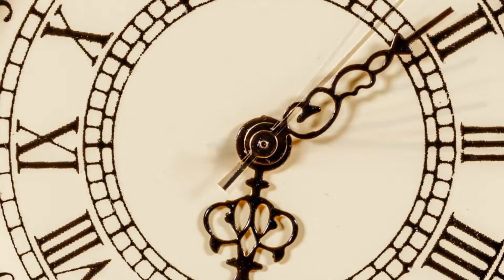How To De-Escalate Conflict In Your Small Business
In this episode, we’ll explore the steps you need take to flawlessly de-escalate situations in your small business.

Join us at LeadersJourneyExperience.com for great tools and tips to help you grow your leadership muscle.

Please keep in mind - this information is provided for general purposes only, and is not to be considered tax or legal advice.

For a deeper dive on how to set your business up to thrive, check out the free Business Builder course.

Here’s what you get in this video series …
·         Easily figure out who your customer is, and develop marketing techniques so you can consistently reach her!
·         Funnels – what are they, do you need one, and if so how do you get one?
·         Use a value mindset, and never have to sell again!
·         Discover techniques to create a memorable customer experience, every time – so you stand apart from the rest!
·         Tips to package and deliver your service – we aren’t selling widgets here!
·         How to deal with money – setting prices, scope of services, agreements…
·         and more!

Check out the Book:

  Sing With Your Opera Voice